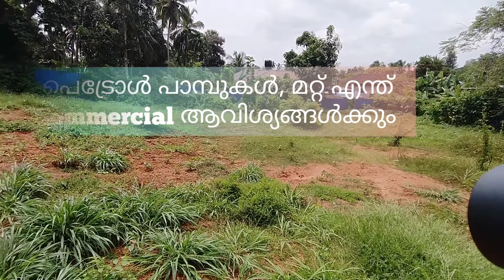1.20 Acre Commercial Land Koppam - Valancheri Highway Palakkad For Sale (സെന്റ്‌ 3 ലക്ഷം )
1.20 Acre Commercial Land Koppam - Valancheri Highway Palakkad For Sale (സെന്റ്‌ 3 ലക്ഷം )

ഹൈവെ സൈഡിൽ നിന്നും പ്ലോട്ടിന്റെ ഒരു സൈഡിൽ നിന്നും 20 അടി വീതിയിൽ കണ്ടയിനർ പോകാൻ പറ്റിയ വീതി (20 അടിയിൽ ) റോഡ്, 10 അടി വീതിയിൽ വേറെ ഒരു റോഡും, കൊമേർഷ്യൽ ആവിശ്യങ്ങൾക്ക് എന്തിനും അനിയോജ്യം, വലിയ വറ്റാത്ത ഒരു കിണർ, രണ്ടു റോഡിന്റെയും ഇടയിൽ 37 സെന്റ്‌ ഹൈവെ frontage കൂടെ ആവശ്യമെങ്കിൽ ലഭിക്കും( വില സെന്റിന് 7.5 ലക്ഷം വരും ) പെട്രോൾ പമ്പ് ആവിശ്യമാണേൽ മൊത്തം വേണ്ടി വരും, 1.20 ഏക്കർ മാത്രം, സെന്റിന് 3 ലക്ഷം ചോദിക്കുന്നു, കുറയും.

For Purchase/sale/rent/Construction/lease/Exchange/commercial residential/Farm